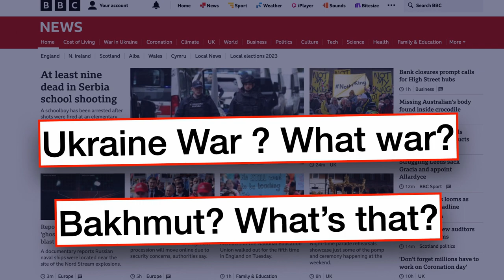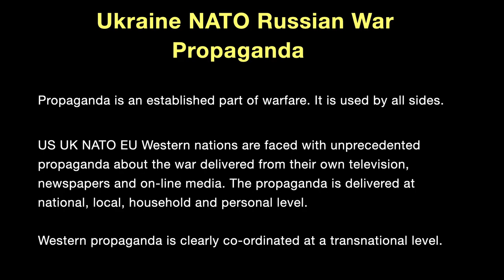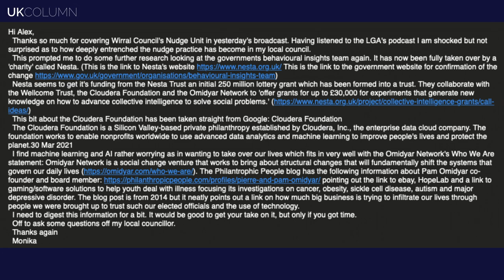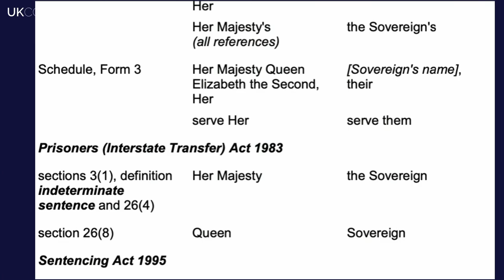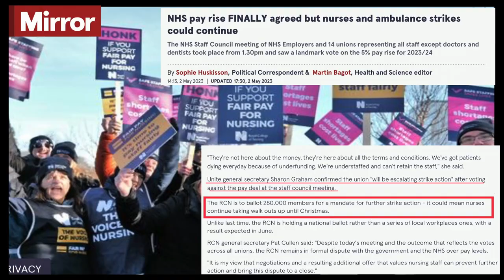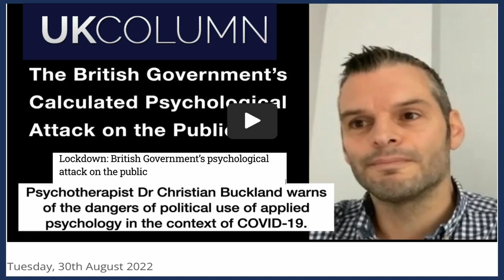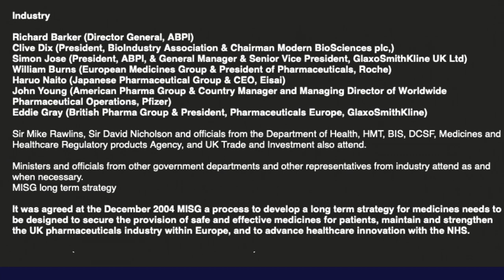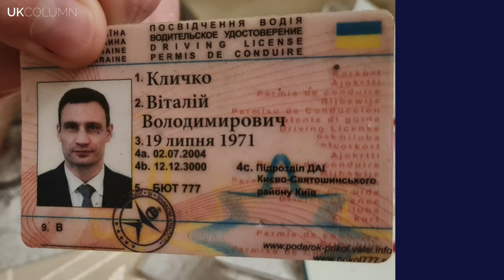UK COLUMN NEWS - Wednesday 3rd May 2023. (Full Edition). Duration - 1hr 34mins.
Brian Gerrish, Alex Thomson, Debi Evans and guest Dr Jobst Landgrebe with today’s UK Column News.

1:29 Ukrainian Ammunition Stockpiles Destroyed
14:11 NATO/Ukraine Proxy War Simplified Walkthrough With Brian Gerrish
20:06 Let There Be Invention—By Government Decree! UK’s New Advanced Research and Invention Agency (ARIA)
26:50 Guest Dr Jobst Landgrebe Comments On Artificial Inelegance (sic)
38:58 Forthcoming Coronation: Changed Titles, Changed Wording, Low Interest
53:31 NHS Pay Rise Agreed But Strikes Could Still Coincide With Junior Doctors
1:13:31 Mockery Of Juries In Court, Rise Of Fake Juries In Policymaking